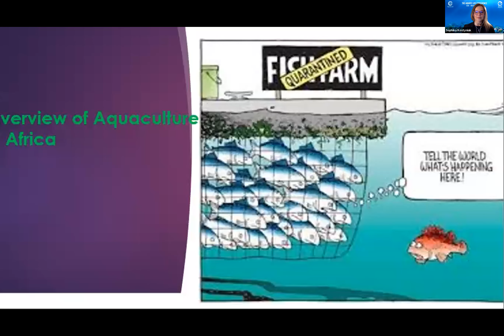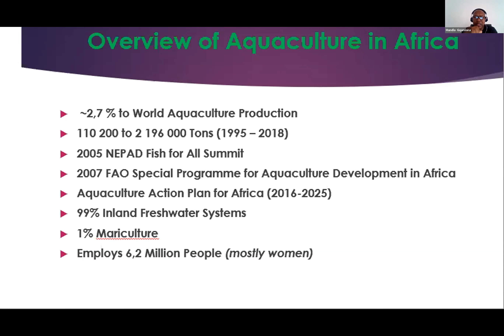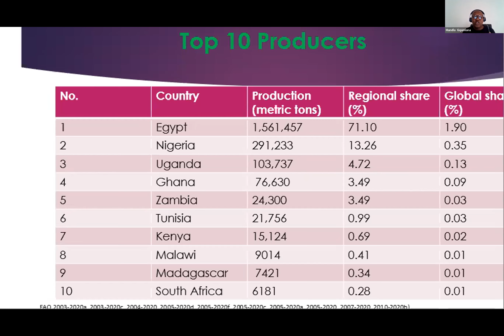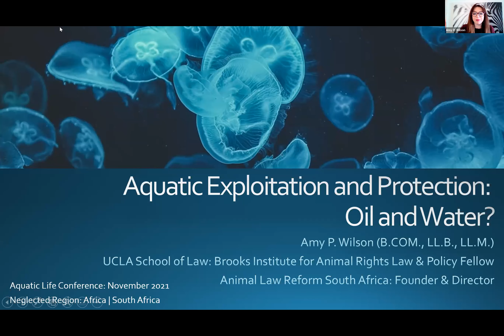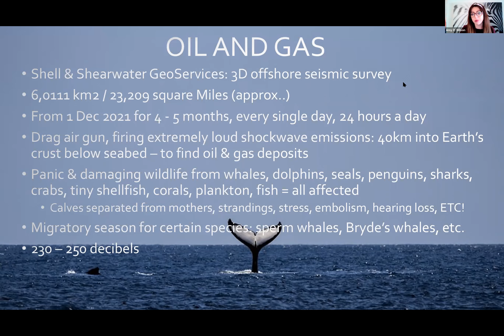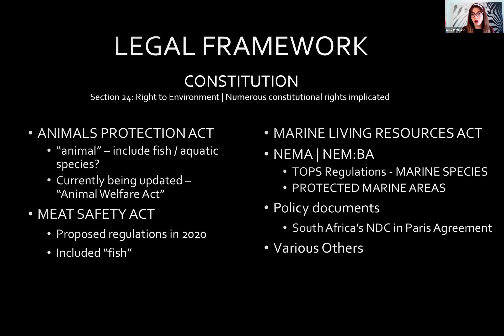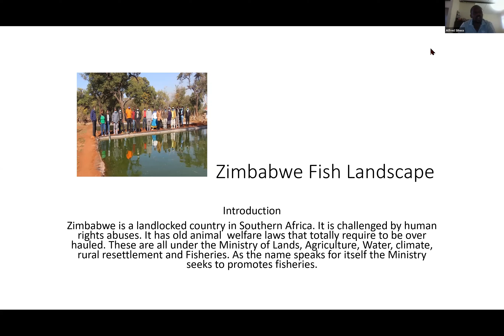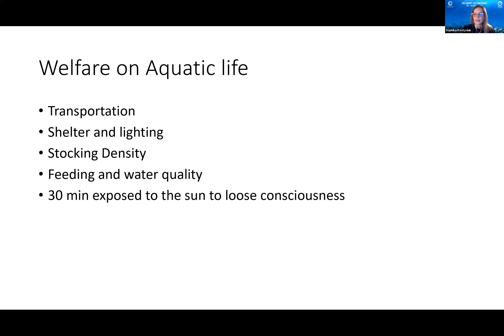Neglected Region I Africa - The Aquatic Life Conference - Day 3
Speakers: Mandla Gqamlana, Amy P. Wilson, Alfred Sihwa

About: Join to learn about this highly neglected region, Africa, in terms of aquatic animal welfare, its challenges and opportunities.

This is the 2nd annual Aquatic Life Conference (formally the Aquatic Animal Welfare Conference). This conference is open to anyone who is interested in aquatic animal protection, regardless of sector. It is happening at a critical juncture, particularly as we approach the last decade of achieving the Sustainable Development Goals, to elevate public awareness of aquatic animal sentience and the importance of taking their welfare into consideration going forward. For this reason, we have invited a variety of speakers outside of the animal welfare space, including experts from marine and ocean conservation groups, industry and the private sector, and media.